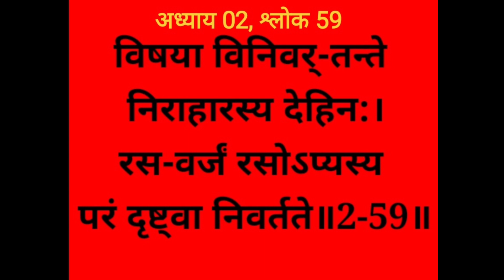Bhagwat Geeta Adhyay 02-59| Sankhaya Yogo।Sanskrit Pronunciation made easy@SHIKHA MAHESHWARI